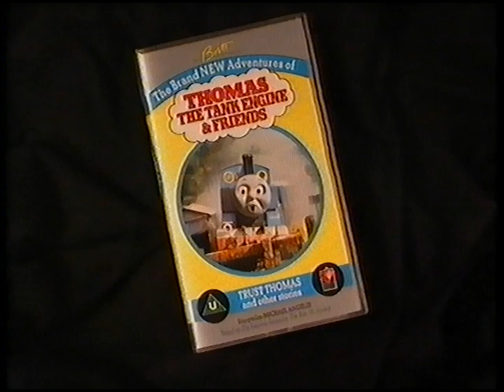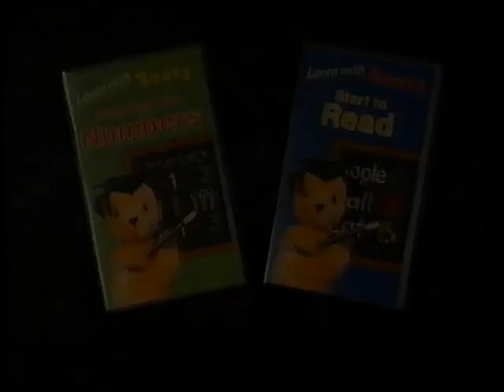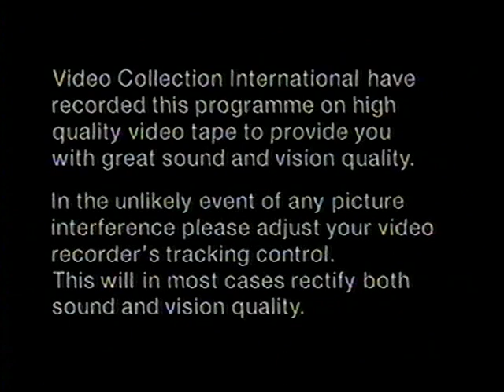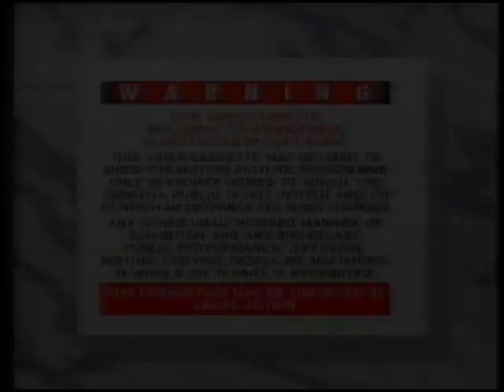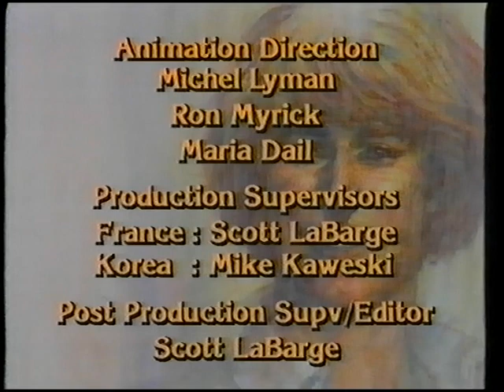Original VHS Opening & Closing: The Legend of Prince Valiant (UK Retail Tape)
Here are the Titles From My 1992 UK VHS of The Legend of Prince Valiant

Opening:
1. The Video Collection children's trailer from 1992 Preview
2. The Video Collection Tracking Control Screen
3. The Video Collection Warning Screen
4. The Video Collection Logo
5. The Legend of Prince Valiant Intro

Closing:
1. The Legend of Prince Valiant Credits
2. The Family Channel Logo
3. Hearst Entertainment Logo
4. The Video Collection Logo